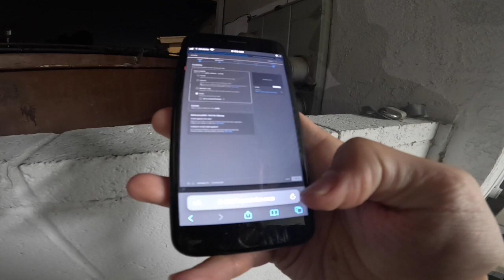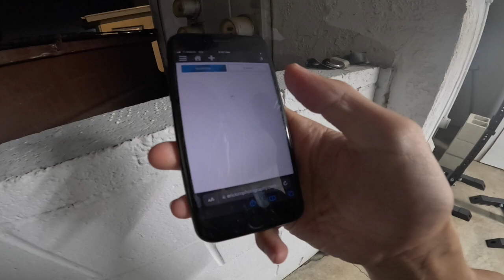ERIC KIM TOPLESS OFF THE GRID FLEX GHETTO BACKYARD PARKING LOT GARAGE GYM WORKOUT MORNING POV